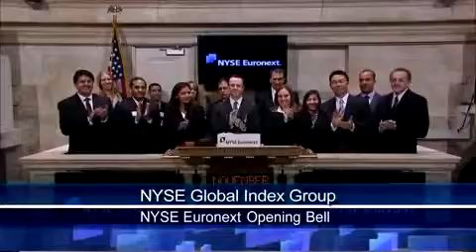2 Nov 2010 NYSE Euronext Global Index Group Opening Bell